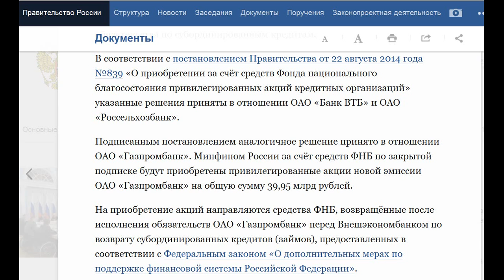Фонд национального благосостояния - на Газпромбанк!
О приобретении за счёт средств Фонда национального благосостояния привилегированных акций ОАО «Газпромбанк»
2 декабря 2014

Постановление от 27 ноября 2014 года №1245. Будет способствовать повышению устойчивости банковской системы и сохранению объёмов кредитования предприятий отечественной экономики.